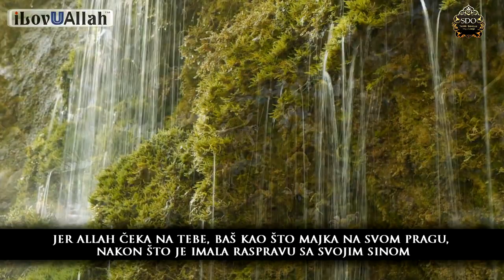Allahova milost prema ljudima